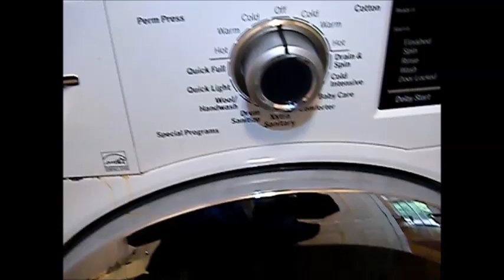Bosch Service 707 443 8347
Your washer fills by itself?